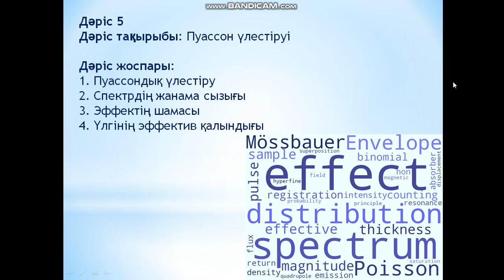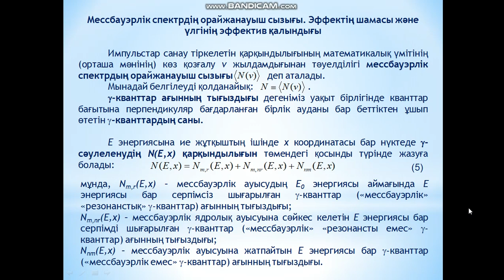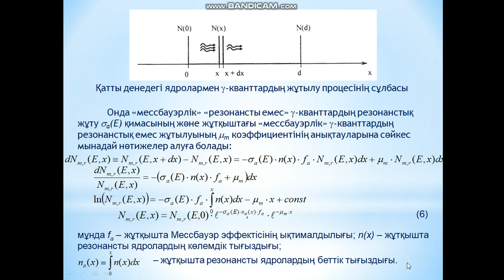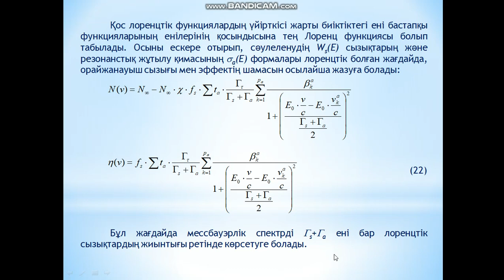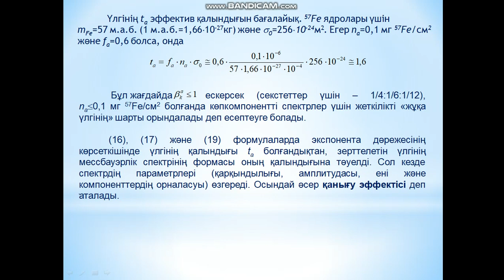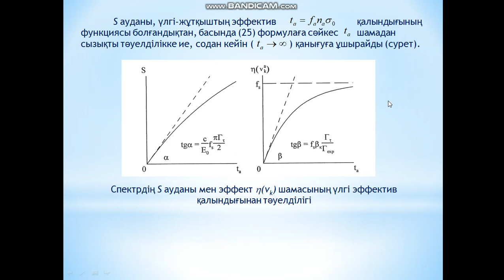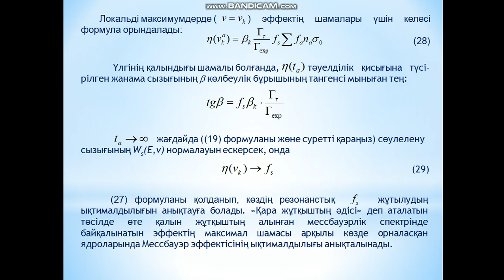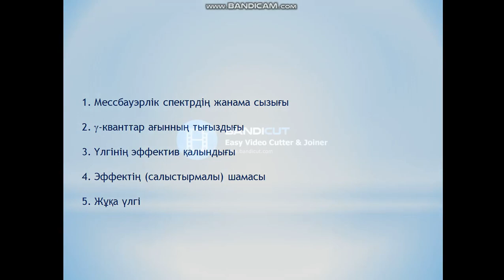Jubaev AQ IaGRS negizderi 5 leksiia